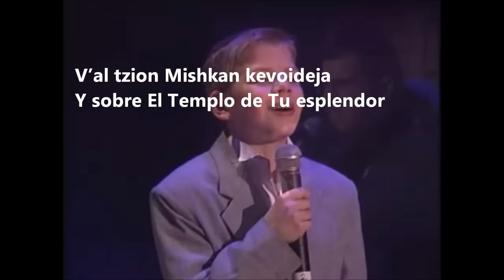Rajem Misericordia/Mordechai Shapiro-Yaakov Shwekey/Subtitulos בֶּן-יוֹסֵף דָוִד DBY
Si no fuera por la Rajem /Compasión, Bondad, Misericordia de HaShem nuesto Elohay ya hubieramos sido consumidos, Bendito sea El y Bendito sea el honor de Su Reino que tenemos esperanza a traves de sus promesas (Debar). Este canto ya ha sido subido a la red muchas veces, a muchos idiomas; sin embargo esta traduccion al Español es un poco mas apropiada desde el punto de vista Hebreo para no utilizar palabras con raiz griega, y de un significado diferente al original. Yo se muchos van a estar en total desacuerdo con mi comentario; y es aceptable porque todos tienen derecho a su opinion aunque sea errada, "El respeto al derecho ajeno es la paz" dice un dicho popular muy cierto. Solamente quiero recordar a todos los que creen en "Las Escrituras" que ellas fueron confiadas al pueblo de Yisrael, y no a ningun otro pueblo, y es gracias a ese pueblo que han llegado a las manos del resto del mundo; esta fuera de lugar, no se muestra respeto, educacion, ni academica, ni moral que cuando se traduzcan sus cantos, les cambiemos las palabras que ellos utilizan, como ellos creen, para referirse al Eterno Creador; ellos dicen HaShem, Eterno, Adonai, El Bendito sea, y otros similares, y no es que ellos desconozcan el Nombre en Hebreo, (Ese es su Idioma), pero por su interpretacion de ellos de respeto al Nombre no lo mencionan, porque otro pueblo, (Goyim-Gentiles) y otro idioma no va a respetar ese derecho que solo a ellos les corresponde. Este comentario no es para pelear con nadie es simplemente mi opinion y la de todo un Pueblo entero, Yisrael.
Canta: Mordechai Shapiro Y Yaakob Shwekey.
Espero les guste. y no olvidemos de suplicar La Misericordia de nuestro Eterno Creador. English Translation of Rajem
Rajem. Rajem Na HaShem Elokeinu.
Mercy HaShem our G-d, (Elohay)
Rajem, al Yisrael Ameja, Rajem
Mercy over Your people Israel, mercy...
Ve'al Yerushalayim Ir-echa
And over Jerusalem Your city
Rajem, Rajem, Rajem (2x)
Mercy, Mercy, Mercy
V'al tzion mishkan kevoidecha
And over Zion, and The Glory (Splendor, better translation) of Your Temple.
Ve'al malchut beit David meshi-jeja
And over the reign of the House of David, Your anointed
Ve'al habayit Ha'gadol ve'hakadosh
And over the Great and Holy House,
Rajem, Rajem, Rajem
Mercy, Mercy, Mercy...
and it repeats.

Shalom Alecheim

David Ben Yosef
בֶּן-יוֹסֵף דָוִד